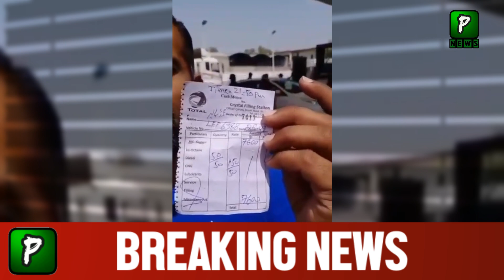Latest Petrol Fraud In Pakistan,Petrol Price Today | Petrol Price Today 2022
Our Other Top Videos :